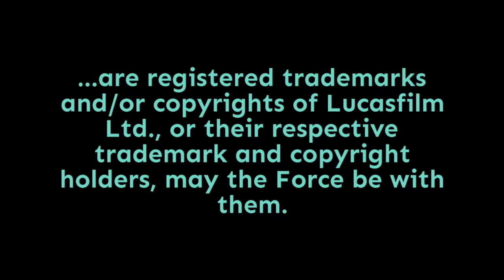Episode 1,538: How Many Parsecs Was It???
In full disclosure, our deep dive into the Solo: A Star Wars Story novelization is mostly about L3-37, Lando, and his decision to leave Han, Chewie, Beckett, and Qi-ra behind on Savareen. But the thing you'll most want to hear, I'm sure, is what the truth length of the Kessel Run was. Punch it!

The podcast version of the show has additional content! or search "Star Wars 7x7" on your favorite podcast app.

I’m listener and viewer supported - to learn more about Patrons of the show, go